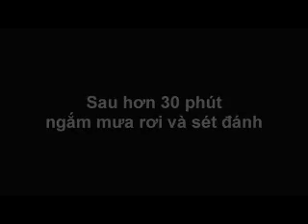PC gaming Minecraft footage Best Russian Player secret